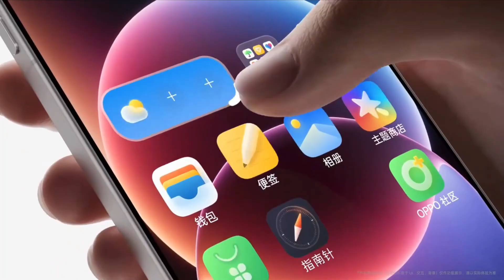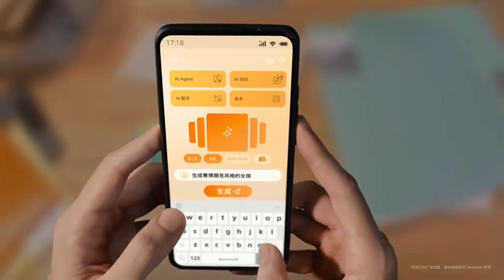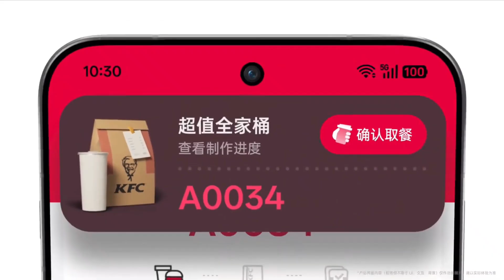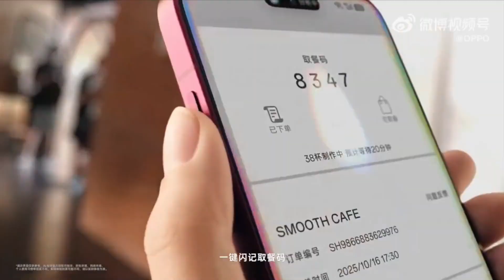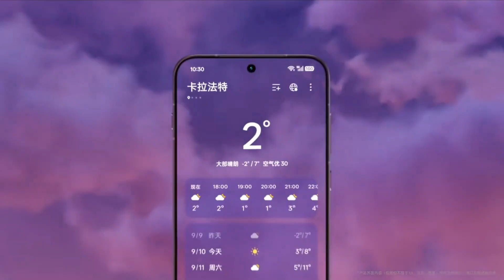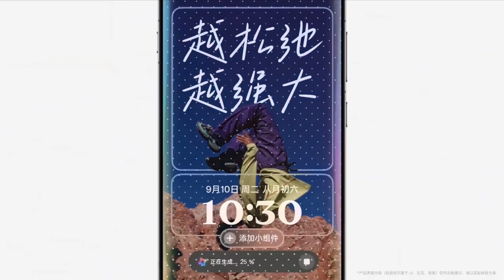OPPO FIND X9 Pro Tamil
This is the tech that powers the ultimate flagship experience—from the massive battery to the revolutionary 200MP camera system.

⚡ Core Performance & Software
Processor: MediaTek Dimensity 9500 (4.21GHz Ultra-Core, 3nm)

RAM & Storage: Up to 16GB LPDDR5X RAM + 1TB UFS 4.1 Storage

Operating System: ColorOS 16 based on Android 16

IP Rating: IP68 / IP69 Dust and Water Resistance

📸 Hasselblad Camera System
Main Camera: 50MP Wide (Sony LYT-828, f/1.5, OIS)

Ultra-Wide: 50MP (f/2.0, 120° FoV)

Periscope Telephoto: 200MP (f/2.1, 3x Optical Zoom, OIS)

Video Recording: 4K up to 120fps, Dolby Vision HDR support

Front Camera: 50MP Selfie Camera

🖥️ Display & Design
Display Type: 6.78-inch LTPO AMOLED

Resolution: 1.5K (2772 x 1272 pixels)

Refresh Rate: 1Hz - 120Hz Adaptive Refresh Rate

Brightness: Up to 3600 nits Peak Brightness

Protection: Corning Gorilla Glass (unspecified version)

Features: HDR Vivid, Dolby Vision, HDR10+, Full-screen AOD

🔋 Battery & Charging
Battery Capacity: 7500mAh (Non-removable Si/C Li-Ion)

Wired Charging: 80W SuperVOOC Fast Charging

Wireless Charging: 50W Wireless Charging

Reverse Wireless: 10W Reverse Wireless Charging

🌐 Connectivity & Audio
Network: Dual SIM (Nano-SIM + Nano-SIM/eSIM), 5G Support

Wi-Fi: Wi-Fi 7

Bluetooth: Bluetooth v6.0

Audio: Stereo Speakers, USB Type-C Audio